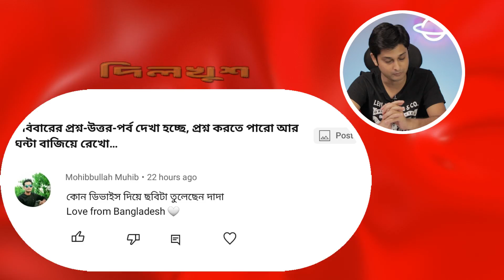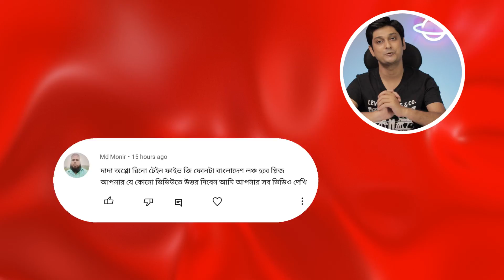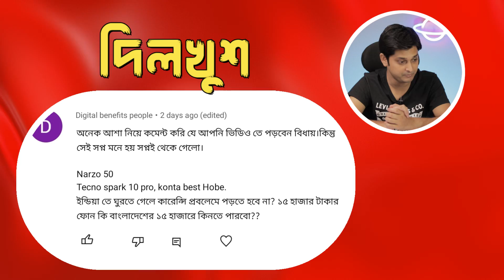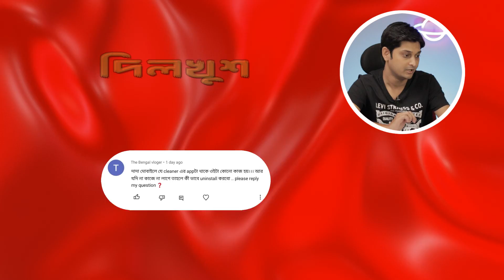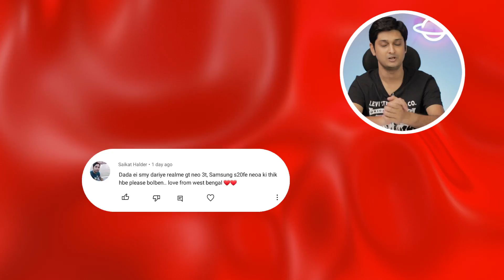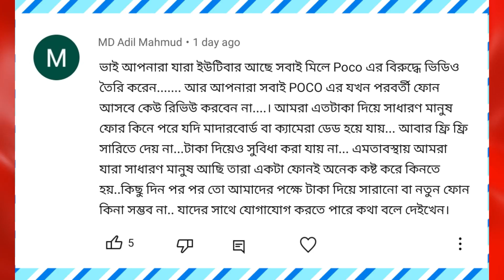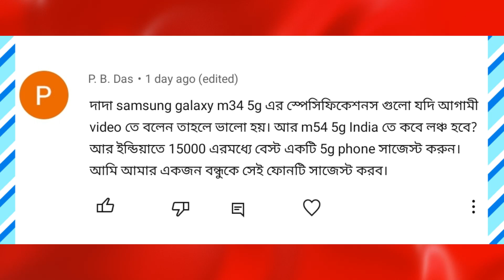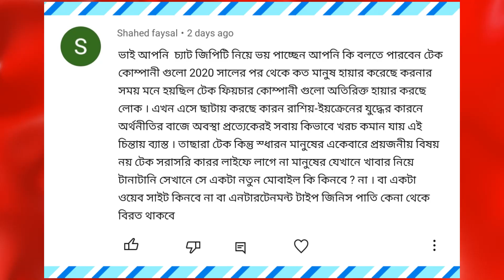কম দামে Samsung S20 FE, কিনবেন? | Redmi Note 12 Turbo? | Wifi vs Bluetooth | Vivo v27 vs Poco F5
Samsung সস্তা Flagship 🔥 | Poco X3 Pro confirm price 👌 | Xiaomi একাই একশ ✌️ | Moto G50 & G100 Tech News : 218

Xiaomi folding mix phone, Xiaomi biggest launch event, Mi 10i Becomes India’s Top 5G Phone, Redmi K40 series sale report, POCO X3 Pro Box Price, iQOO Z3 exclusive, Oneplus 9 series sale report, Best android & iPhone of 2021, Samsung Galaxy F02s specification, Samsung Galaxy S20 FE 5G India launch, Moto G100, Moto G50 With 5,000mAh Battery Launched, Realme 8-Series 5G Variants, Realme GT Neo official box,
Intro : 0:00